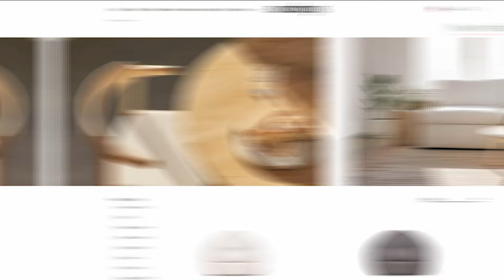Modern, Timeless Furniture for Your Home - Sundays (Member's Episode 173)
Imagine this. It’s a beautiful Sunday morning. There’s a warm breeze, the birds are chirping in tune, and you feel effortlessly relaxed.

Sundays work to capture that feeling of bliss.

And no, I’m not talking about the day the of the week, I am referring to Sundays furniture.

Sundays is a curated type collection with outstanding quality and beautiful design.

In this episode of the podcast, we talk with Noah, and Barbora, two of the co-founders of Sundays. We discuss:
- What it’s like sourcing materials from all over the world
- If sales are higher on Sundays
- & The steps they took to ultimately recover the hacked Sundays Instagram account

So, kick back and relax for this week’s episode.